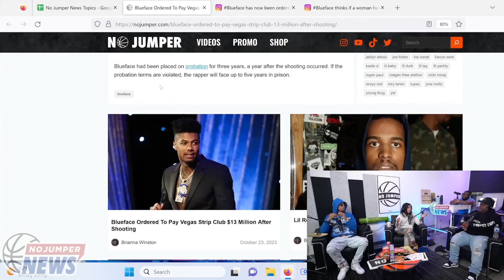Blueface Ordered To Pay $13 Million in Damages For Vegas Shooting